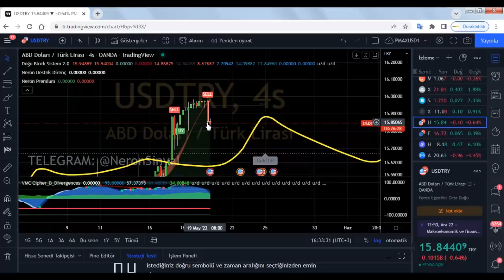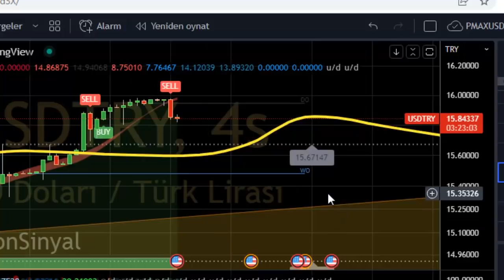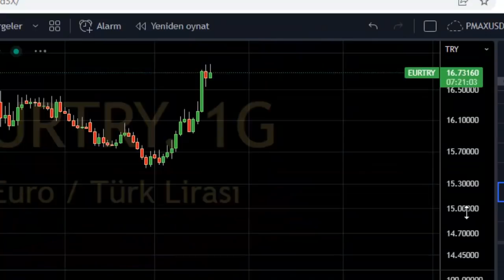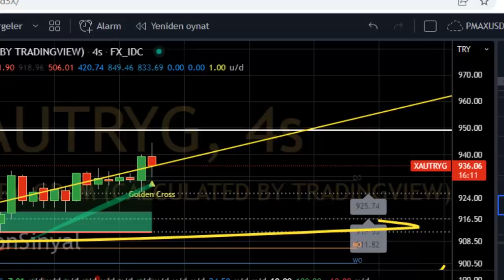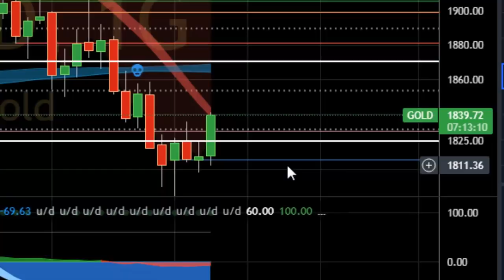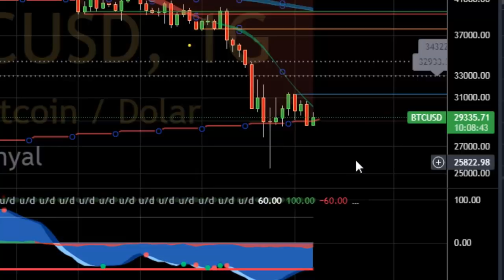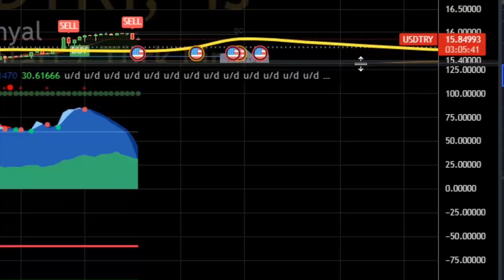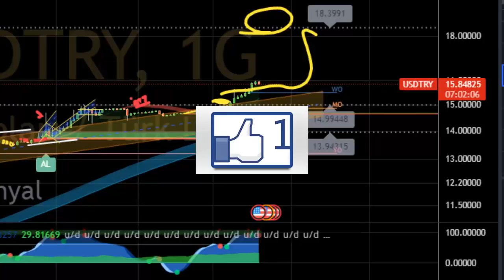DOLARDA 16 TL BARAJI NE ZAMAN KIRILACAK ? GRAM ALTIN 1000 TLYE GİDECEK Mİ?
Dolarda 16 tl barajı ne zaman kırılacak ?Enflasyon korumalı Tahvil geliyor.Dolar atağa geçti.Merkez bankası yeni çareler arıyor.Kritik hedef aşıldı.Dolar yeni rekorlara koşacak.

Güvenli bitcoin ve kripto para alım satım platformu.

Yatırım tavsiyesi niteliğinde değildir.

Benzin mazot zamları,
doların geleceği,
altının geleceği,
gümüşün geleceği,
euro ne olacak,
savaş doları nasıl etkileyecek,
fed faiz arttırır mı,
Selçuk geçer dolar yorumu,
Atilla yeşilada,
Cem uzan dolar yorumu,altın ne kadar,
ukrayna rusya savaşı,
2022 mb beklenti ankenti,
2022 de altın onsu ne kadar olacak,
bu fiyattan dolar alınır mı,
bu fiyattan altın alınır mı,
altını ne zaman bozmalı,
dolarda terste kalanlar,
mb dövize müdahele eder mi,
Son dakika erdoğan açıklaması,
2022 de dolar ne olacak,
dolara müdahale gelecek mi,
dolar ne zaman 20 lira olur,
Dolar kuru,
Özgür maral,
dolar bugün,
Dolar analiz,
Dolar canlı,
Dolar kuru,
Dolar tahmini,
Dolar tl tahminleri,
Dolar tl
Dolar tl,
Foreks,
Forex,
usdtry,
Kur,
Ons altın,
Para kazanma yöntem,
Parite,
Piyasa beklenti,
Hisse öneri,
Dolar kaç olur,
Borsa eğitim,
Viop eğitim,
Viop dersleri,
Piyasa bugün,
Piyasa döviz,
Piyasa haberleri,
Usdtry yorum,
usdtry analiz,
altın analiz,
altın onsu